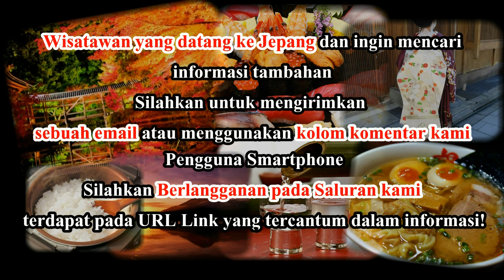Wisata Jepang: Berjalan menyusuri wisata Ziarah di Kumano, Wakayama013 Moopon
Wisata Jepang: Berjalan menyusuri wisata Ziarah di Kumano, Wakayama

Area Kumano (熊野), terkenal dengan sejarah keagamaan, terletak di sekitar ujung selatan Semenanjung Kii sekitar 100km selatan Osaka. Areanya meluas ke Wakayama dan Prefektur Mie; namun, sebagian besar situs keagamaan dan titik daya tariknya terletak di prefektur Wakayama.

Kumano sanzan: Hongu Taisha, Nachi Taisha dan Hayatama  Taisha, merupakan pusat dari area ini. Peziarah telah pergi ke Kumano Sanzan menggunakan jalur peziarah tradisional, yang disebut Kumano Kodo, untuk lebih dari 100 tahun. Meskipun bagian jalur ini cukup berbahaya, dipercaya mendekati kuil dengan rute tradisional ini penting dalam proses keagamaan. Selanjutnya pada tahun 2004 Kumano Kodo ditunjuk sebagai Situs Warisan Dunia UNESCO. Dengan julukan : “Situs Suci dan Rute Peziarah di Area Pegunungan Kii,” penunjukkan ini termasuk kota Koyasan, Yoshino dan Omenisan.

Areanya diberkahi dengan nilai keagamaan dan sejarah dari tiga kuil suci. Cucu Dewa matahari Shinto, Jimmu, mendatangi Kumano untuk menyatukan kota-kota di Jepang sebagai kaisar pertama. Selain itu, Kumano berarti “wilayah orang mati”, karena dipercaya arwah dan leluhur keluarga Shinto berkumpul di sini setelah mereka meninggal.

Kota kecil dan kota besar berada di garis pesisir Semenanjung Kii, menyatukan sejarah leluruh Kumano dengan kehidupan saat ini. Kota seperti Shirahama atau Katsura menawarkan bagi pengunjung untuk bersantaidi pemandian air panas. Yang lainnya, seperti Kota Kumano atau Kushimoto memiliki pemandangan pesisir indah untuk dirasakan pengunjungnya.